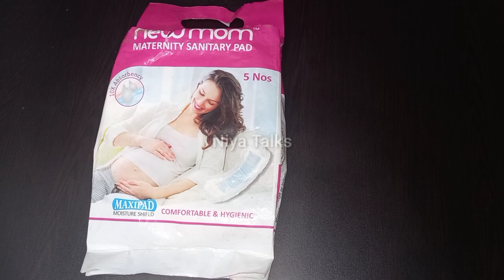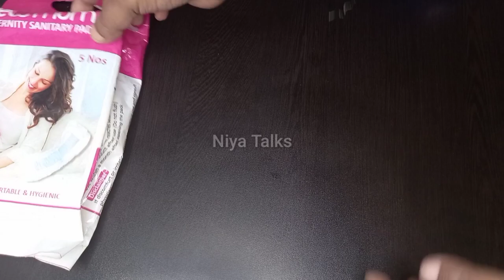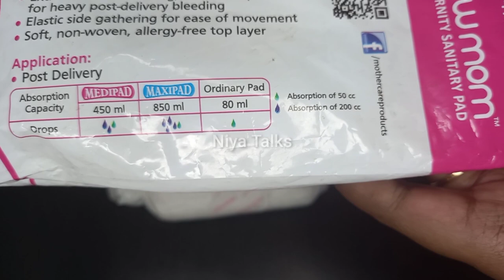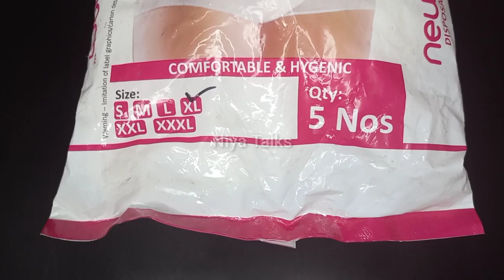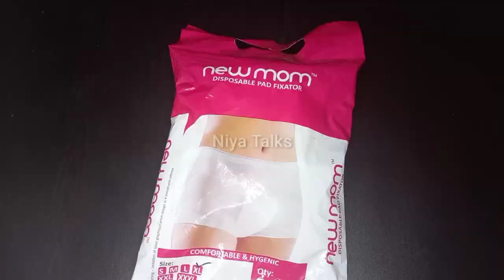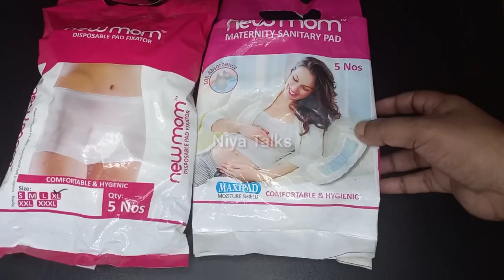New Mom Disposable Maternity Pad & Fixator Review Malayalam |Pad & Fixator ❌ ഗർഭിണി അറിയേണ്ടതെല്ലാം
Hai Friends

Pulse Oximeter
Fingergrip Pulse Odi meter
Steam Vaporizer
Steam Vaporizer 3 in 1
Reusable Face shield
Disposable Face Shield
Face shield
Reusable 5 Layered Face Mask
Reusable Face Mask
Disposable Face Mask
Himaya Pure Hands Sanitizer
Spray Sanitizer BodyGuard
Lifebuoy Hand Sanitizer

Hospital Bag Preparing all items / Delivery Bag checklist

1. Swaddle muslin cloth
Swaddle Muslim cloth 100% Cotton

2. Baby Bath towel (2)
Bath Towel single

3. Baby mitten gloves, cap and booty set (4)
Mitten Gloves cap and booty (set 2)

4. Jhabla(കുഞ്ഞുടുപ്പ്)
White Cotton jabla

5. Wrapping towel

6. Qick Dry sheet (L)
Quick Dry Bed Protector (M)

7. Nappies
Muslin Cloth Nappies

8. Baby Face towel
Baby Face Towel (Muslin Cloth)

9.  New mom pad

10. Pad Fixator

11. Baby wipes
99% pure water baby wipes
Paraben Free 99%water wipes

12.  Baby Soap

13. Mamaearth  Moisturizing lotion & Face cream
Sebamed Baby Lotion (100ml)
Sebamed baby lotion (400ml)
Cetaphil Moisturising Lotion  (250ml )
Cetaphil Baby Lotion (400ml)
Himaya Baby Lotion (400ml)
Himaya baby lotion (100 ml)

14. Feeding Nighty
Maternity And Feeding Nighty

15. Baby Bed compo
Single Baby bed

16. Travele Bag for hospital
Traveler bag for hospital 2pcs set

17. Breast Pump
Breast Pump Electronic

18. Feeding Pillow

19. Breast Pad

20. Nipple pad

21. Nipple shield

22. New Mom Nursing Bra

23. Stretch Mark Cream Shea Butter 200g
unrefined shrea butter organic 250 grams

24. Olive Oil

25. Dhanwantharam kuzhambu (200ml)

26. Importikaah postpartum 3 in 1 belt ( Post Delivery Belt)

1. Pregnancy Care Malayalam
2. Niya Talks
3. Healthy Pregnancy
4. new mom pad and pad fixator review
5. new mom maternity pad